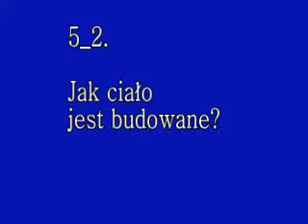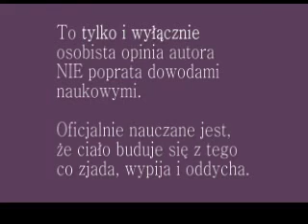Jak ciało jest budowane? / How human body is build?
W jaki sposób ciało człowieka jest budowane?

How the human body is being build.
(switch on English subtitles)